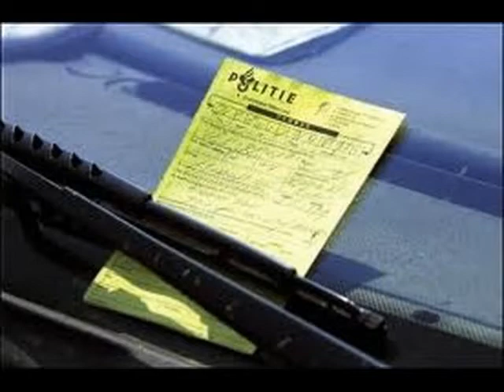Ik sta voor het raam.1. Instrumentaal - Muziek en tekst Henk van Gulik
Ik sta voor het raam en ik kijk naar de lucht.
De wind blaast de wolken compleet op de vlucht
De tram in de straat maakt een piepend geluid.
Een man op de fiets, hij komt amper vooruit
Een auto die stopt want het licht springt op rood
Een zwerver steekt over en neemt een hap brood
Een man maakt een foto, hij is optimist.
Vakantie!                   Hij is een toerist

Waarom wil ik alleen maar dromen.
Dan kan me niets meer, niets meer overkomen
Dan is er geen leed en verdriet.
En leeft er geen mens op krediet
Zijn we heel lief voor elkaar.
 Oh was dat nou maar waar

`n Agent bij een auto, hij schrijft weer een bon.
Hij toont geen begrip,        heeft geen enkel pardon.
Er is weinig ruimte,       de straten staan vol.
Pubers flaneren     en hebben veel lol
Een vrouw achter 't raam,    ze lonkt naar een man.
Zij heeft weer klandizie,      hij neemt het ervan.
Een deurwaarder komt om de laatste termijn.
Ja, dit is mijn wereld in 't klein

Ik leef hier in mijn eigen wereld.
 Die is voor mij zo al groot genoeg
Als je het wereldnieuws hoort.
Dat je liever maar niet had gehoord
Dan ga je het liefst naar de kroeg.
En blijf tot  morgenvroeg..